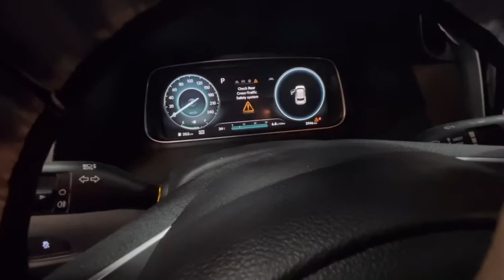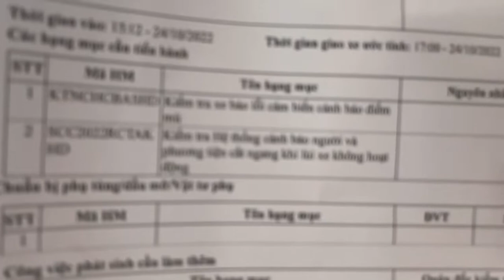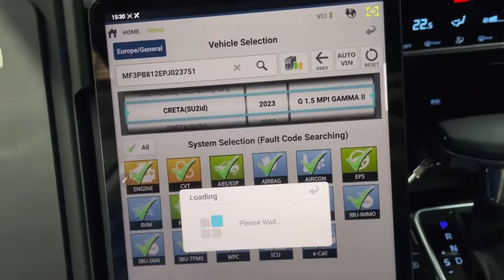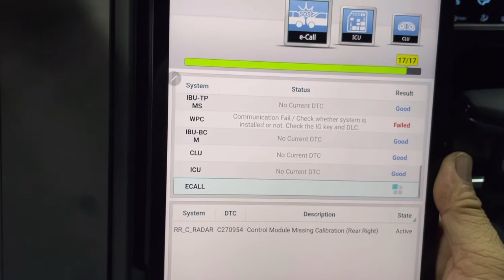Xử lý lỗi cảm biến điểm mù trên xe hyundai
❂ ANH EM CÓ THỂ THAM KHẢO THÊM CÁC CHỦ ĐỀ KHÁC TẠI KÊNH ❂
► Hãy để lại bình luận của bạn cho chúng tôi ở dưới hoặc gửi mọi thắc mắc góp ý đến hòm thư
► © Nếu có bất kỳ vấn đề gì liên quan đến bản quyền, mong chủ sở hữu thông báo cho CÔNG NGHỆ ÔTÔ qua email
 ► © Quý vị đừng reup video từ CÔNG NGHỆ ÔTÔ. Hãy chia sẻ và ghi nguồn hoặc tự sáng tạo nên sản phẩm của riêng mình.
 CÔNG NGHỆ ÔTÔ xin chân thành cảm ơn!
Chúc anh em thành công !